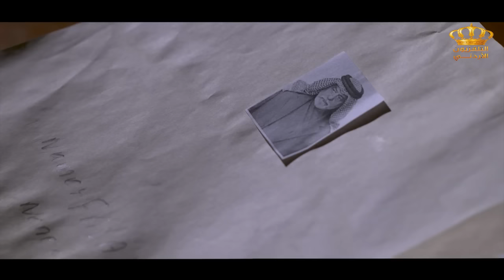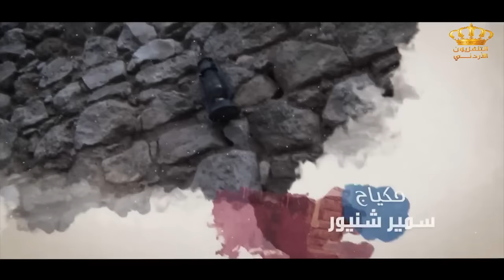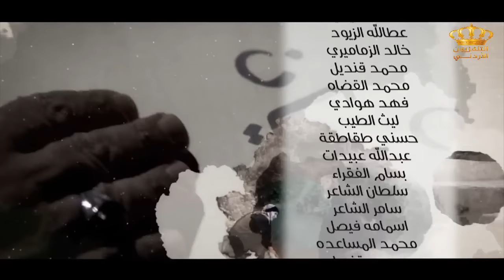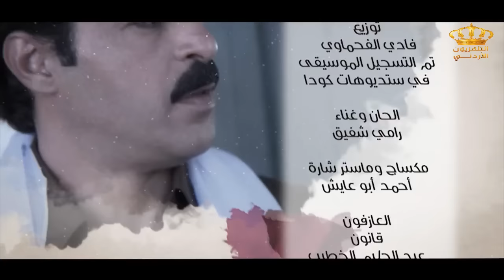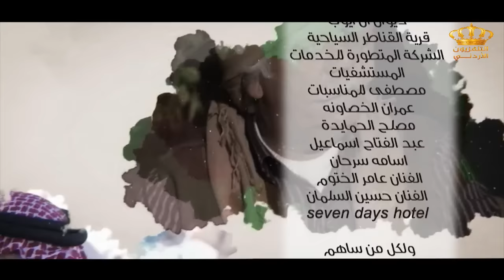مسلسل تل السنديان | الحلقة 1 | بطولة: جميل براهمة - محمد العبادي - أمل الدباس - نادرة عمران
عمل درامي من إنتاج التلفزيون الأردني .

بطولة: جميل براهمة - محمد العبادي - أمل الدباس - نادرة عمران - محمد المجالي - علاء الجمل - اشرف اباظه
إخراج: حماد الزعبي